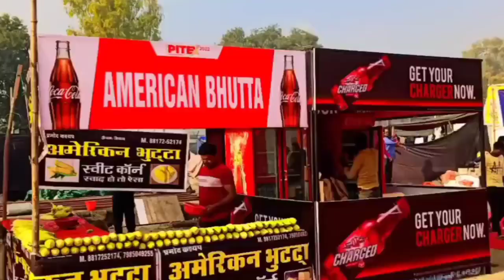PITEX 22 amritsar | Punjab international Trade Expo 2022 | PITEX Amritsar Mela | EXPO Ranjit Avenue